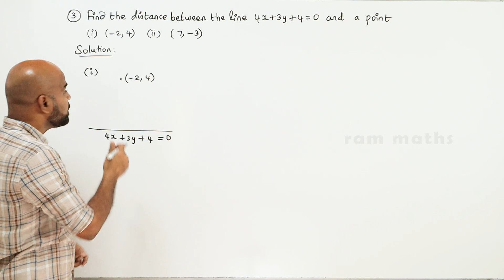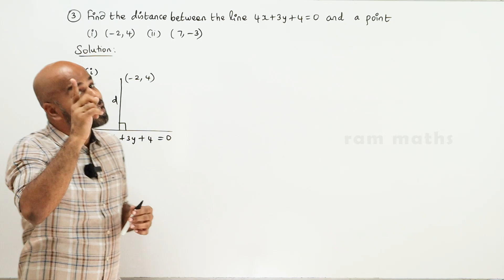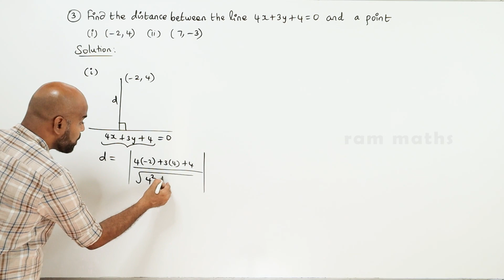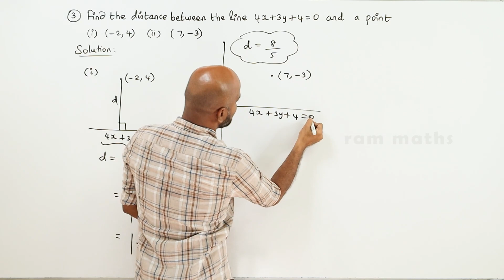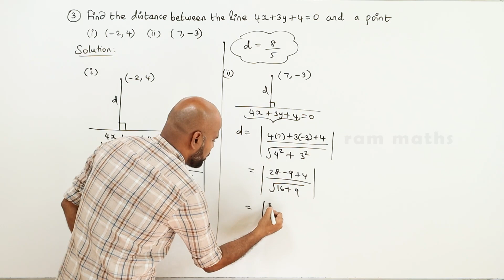11th | EX. 6.3 | Q.No.3 | 2-D ANALYTICAL GEOMETRY | CHAPTER 6 | STATE BOARD | RAM MATHS